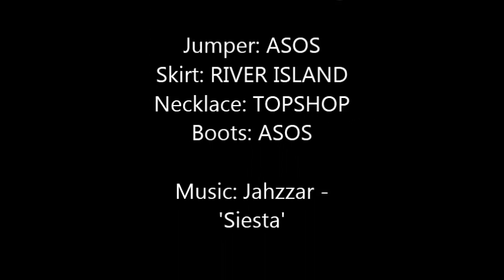OOTD: The Blue Stripes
Forgive me ugly shaped jumper, I like to think that's what makes it cool.